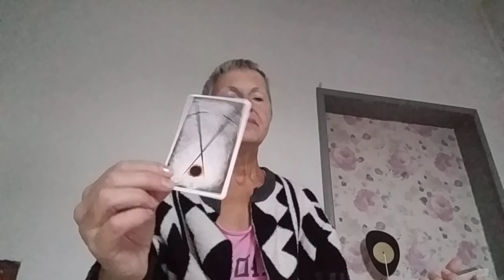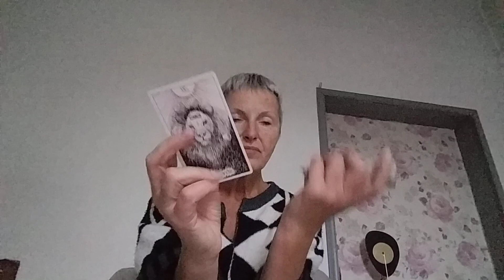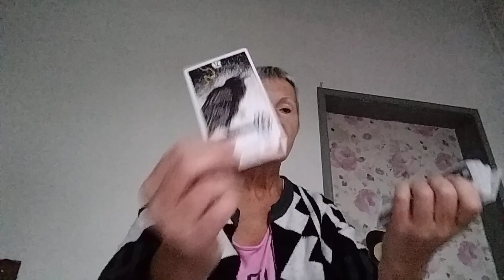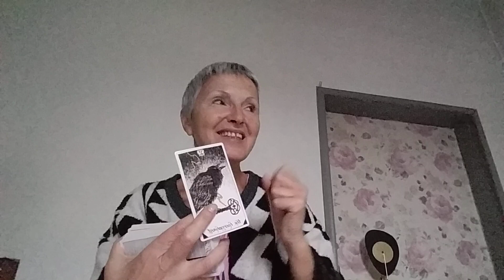October 4, 2024